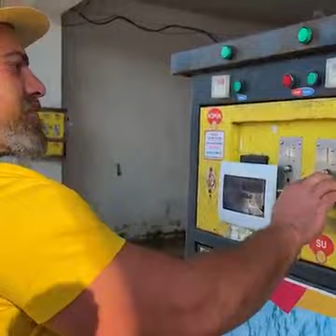i cooked this huge cow head for 8 hours